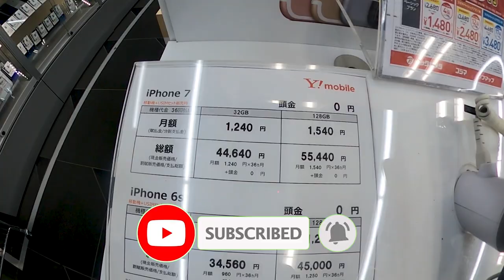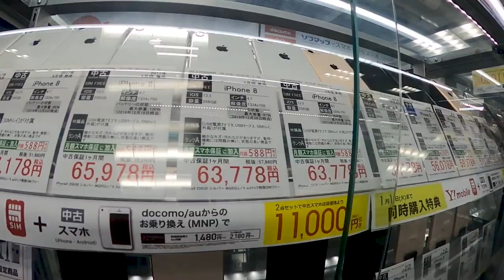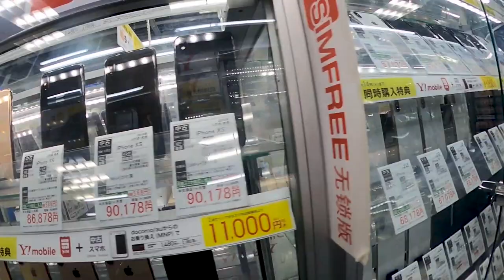iPhone Price in Akihabara japan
Japan i Phone world in akihabara

JR is located at the Akihabara Station in the heart of Tokyo.  Easily accessible via Yamanota Line. Akihabara is an electronic city in Japan.  It ranges from small chambers to large stores like Yodobashi Multimedia Akiba.  Specializes in iphone, laptop, PC, manga, anime, and video games.  It is the largest iphone trading city in Japan.